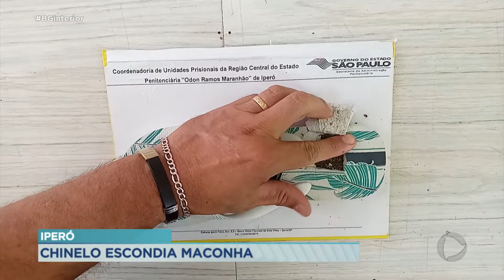Pai envia maconha em chinelo com drogas para filho detento em Iperó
Policiais penais da Penitenciária Odon Ramos de Maranhão, em Iperó, encontraram nove gramas de maconha no solado de um par de chinelos. O calçado foi enviado pelo pai de um custodiado da unidade, que, conforme as normas,  foi isolado preventivamente para procedimento disciplinar. A SAP informa que as pessoas as quais são flagradas tentando inserir materiais ilícitos nas unidades prisionais, seja por correspondência ou presencialmente, são suspensas do rol de visitas temporariamente.